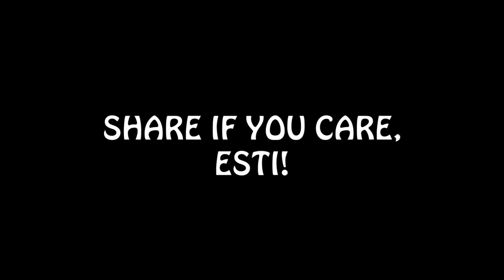DON’T BE “ADDIK”!! - French Canadian accent confusion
Although, well intentioned, Charlie manages to make a well thought out observation sound wrong and perverse...and obviously Oleg jumps on the opportunity!